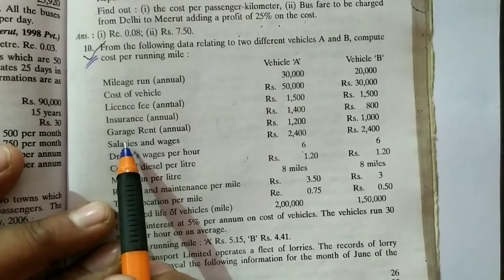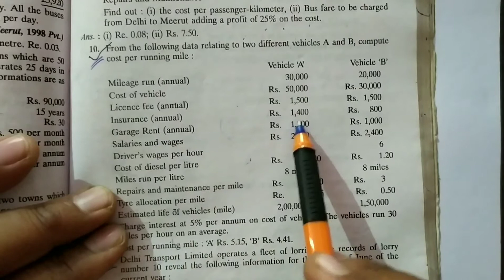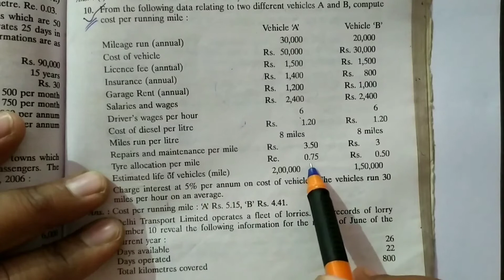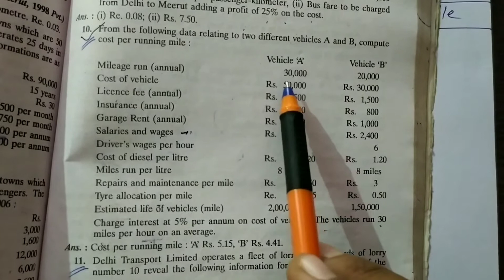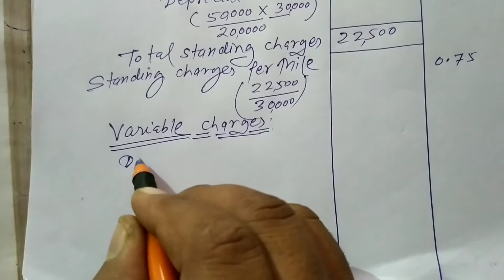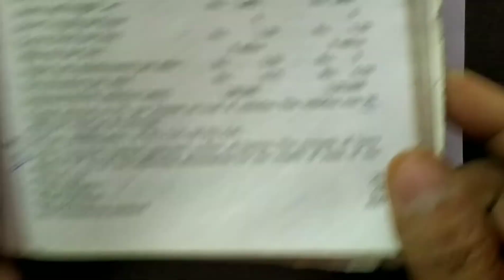Operating Costing Part-3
In this problem we selected an unique problem for you. After watching make your practice once.